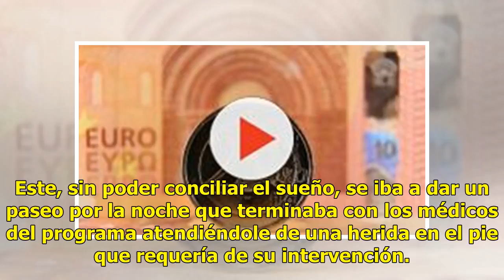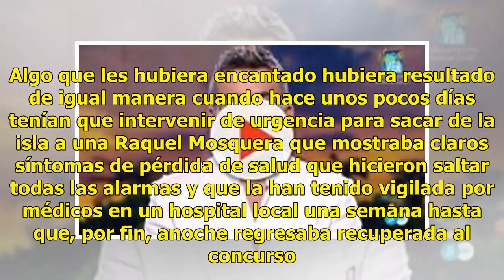Sobrevivientes 2018: los accidentes se multiplican y los médicos no pueden hacer frente